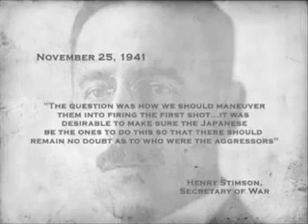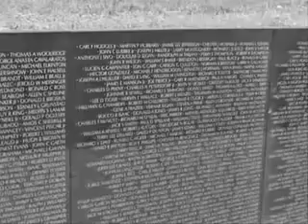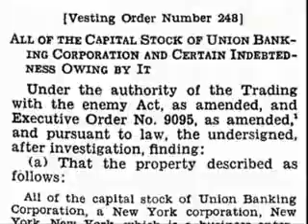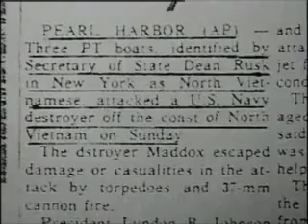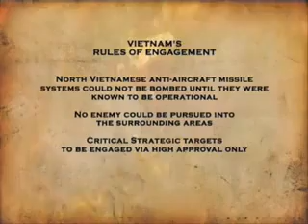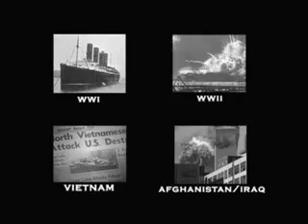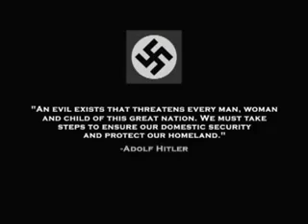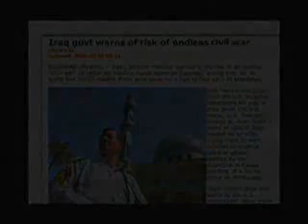THE FEDERAL RESERVE IS A FREEMASON DECEIT - 3 of 5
Courtesy: Zeitgeist

The man who is now the encumbent ensconced in the WHITE HOUSE as purported President Of The United States ("POTUS") Barack Hussein OBAMA II was born in KENYA

BH OBAMA I was born in KENYA
BH OBAMA II was born in KENYA [not in HAWAII]

- Listen to the words of His Excellency the Ambassador of Kenya to the United States [Peter OGEGO] who confirms this fact.
- Listen to the words of the grandmother of Barack Hussein OBAMA II who confirms this fact [Journeyman Films]
- Listen to the words of himself and members of his family in relation to his place of birth in Kenya
- Listen to the words of Attorney-of-Law Philip Berg who confirms that fact.
- Barack Hussein OBAMA I pursued a PhD in Economics at the LSE London with David ROCKEFELLER of 146 East 65 Street, New York, NY 10021 who is Chairman Emeritus of the Council on Foreign Relations ("CFR") and controls the US "Shadow" Government